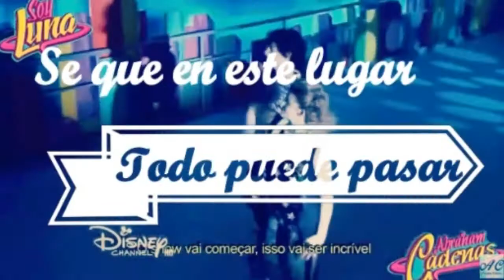Sobre Ruedas - Letra ||Soy Luna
Si quieren letra de otras canciones dejenlo en los comentarios!